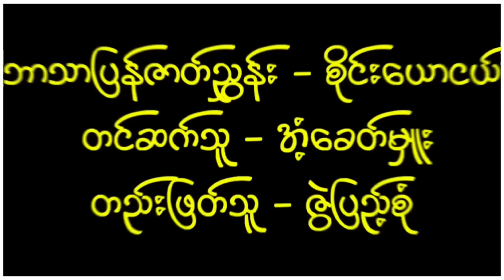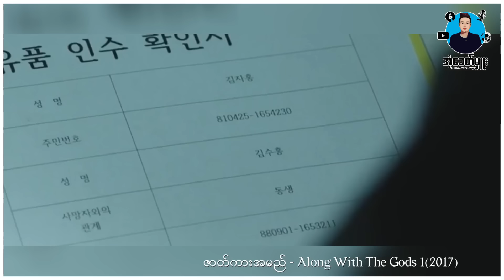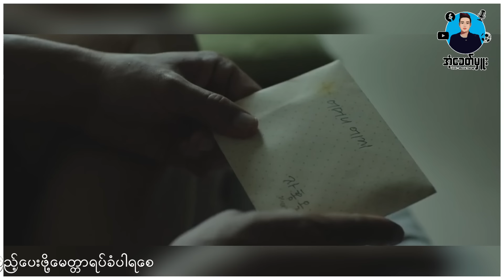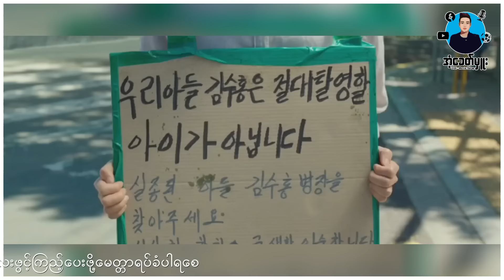ကမ္ဘာနှစ်ခုနဲ့ ငရဲကြီးခုနှစ်ထပ် - အံ့ခေတ်မှူး